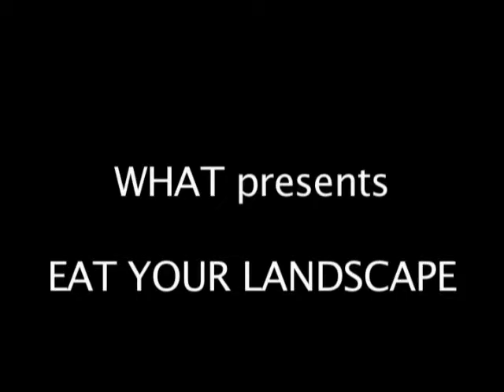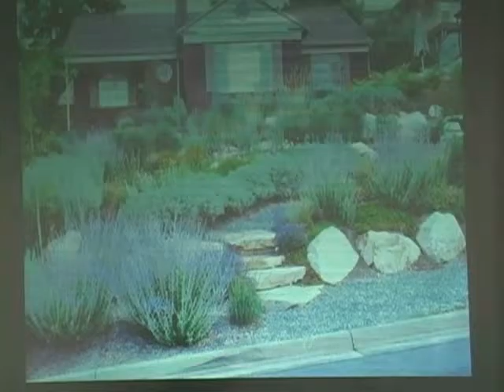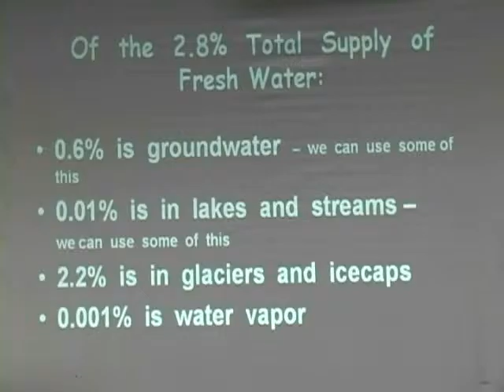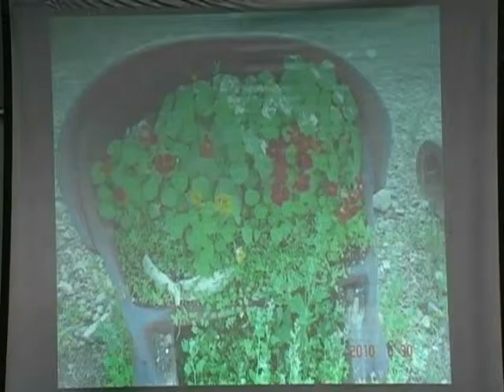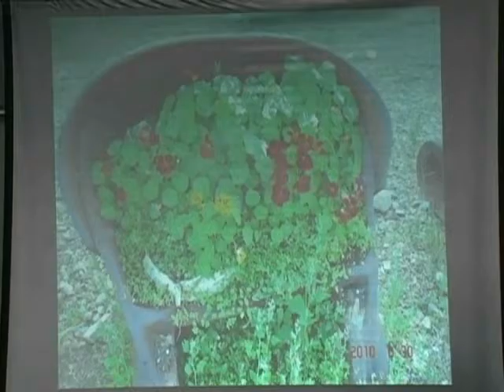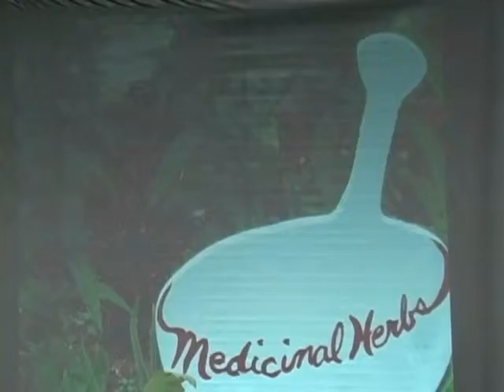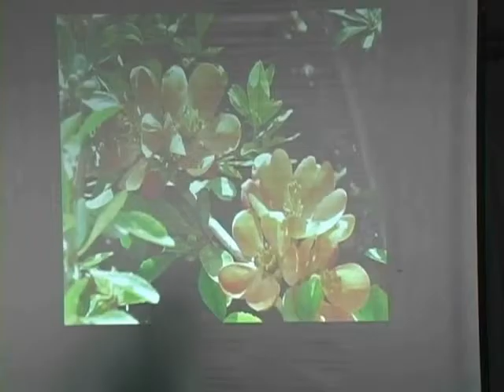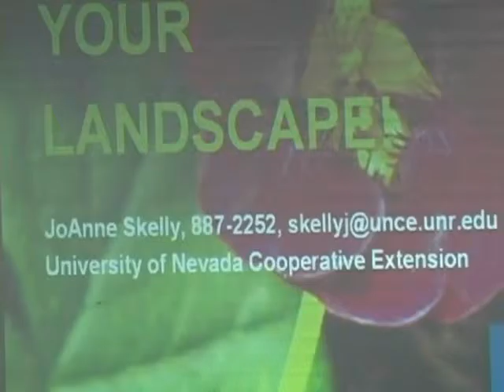WHAT show presents "Eat Your Landscape"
"WHAT" producer, Michael J. Smith, features Joanne Skelly, Extension Educator, UNR Cooperative Extension.